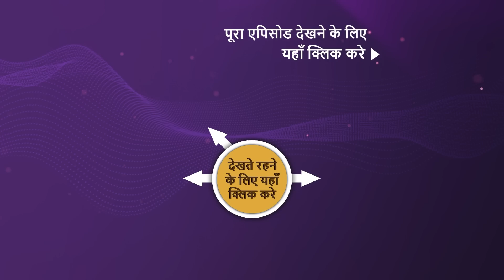NEW! Punyashlok Ahilya Bai - Ep 646 | 26 June 2023 | Teaser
Episode 646: Malwa का खास हथियार
Ahilya gives a powerful weapon to Malerao, which can give him an edge in the battle. Meanwhile, Gunoji leaks Ahilya's war plan to Chandravat. Will the war turn in favor of Ahilya's enemies? What will Ahilya do now?

NEW! Punyashlok Ahilya Bai - Ep 646 | 26 Jun 2023 | Teaser